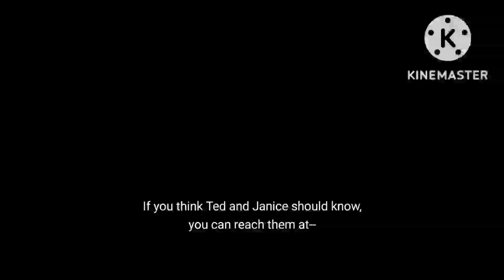The man says turn it down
It was the black screen, i recorded in Netflix